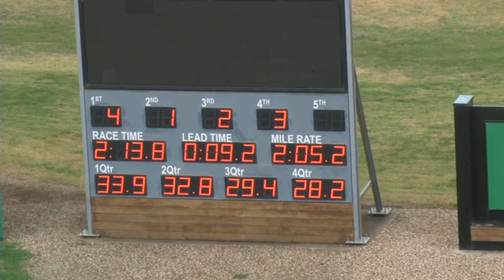Melton 15-06-21 Trial 4